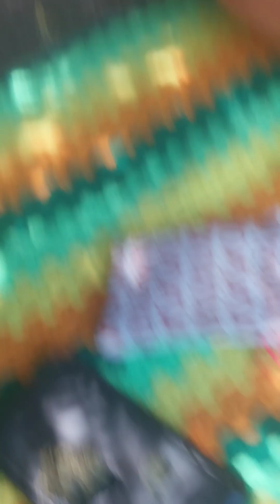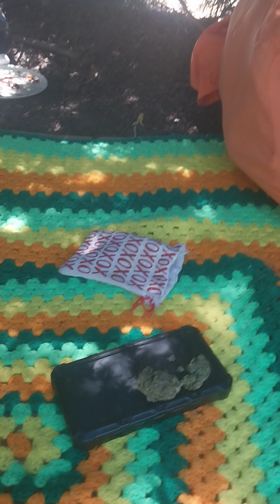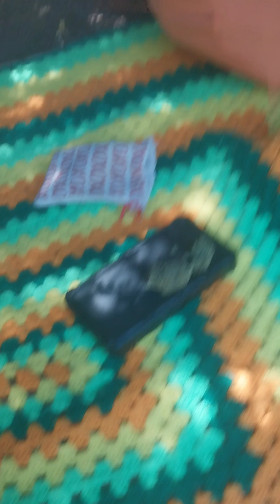cannabis review :" Small Axe" sativa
5 outta 5 💩 's
excellent herb